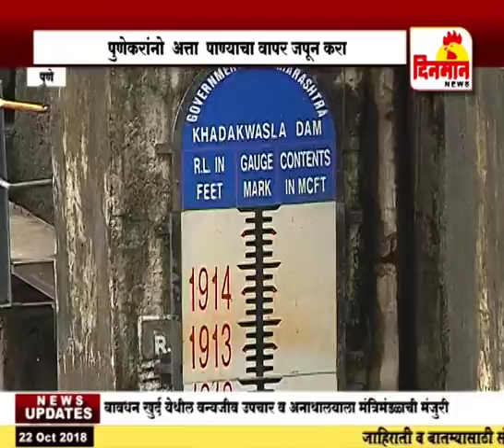तुमच्या विभागातल पाण्याचं वेळापत्रक पहा